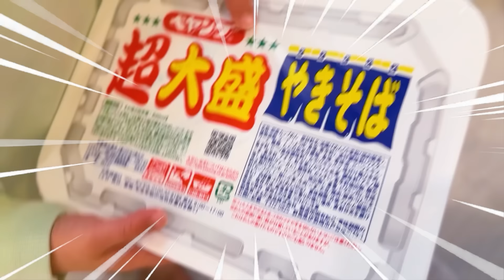みのちゃんと赤ちゃんのお世話を学ぶ。こどものための教育チャンネル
みのちゃんと赤ちゃんのお世話を学ぼう！ベビーシッターのおてつだい、がんばる！　教育　寸劇